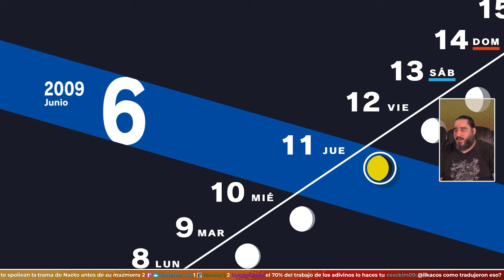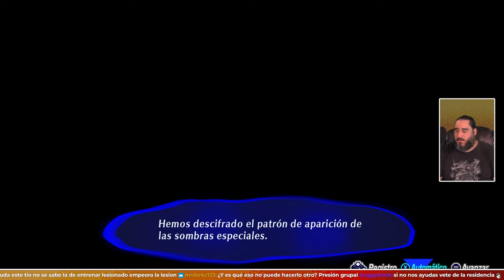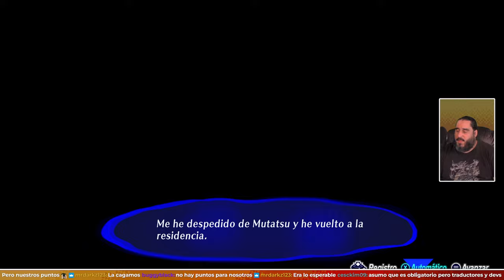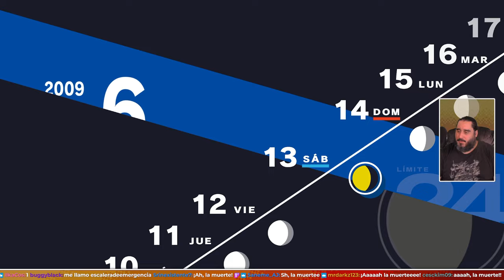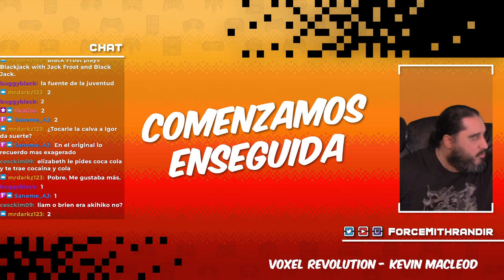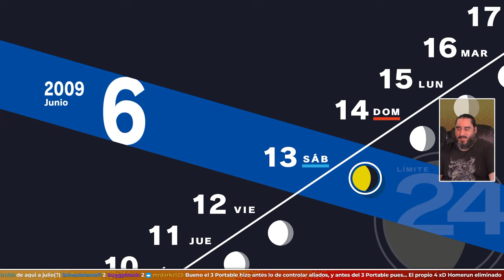Tenemos Trajes Nuevos | PERSONA 3 RELOAD